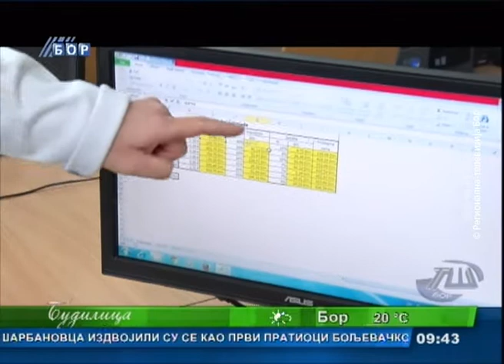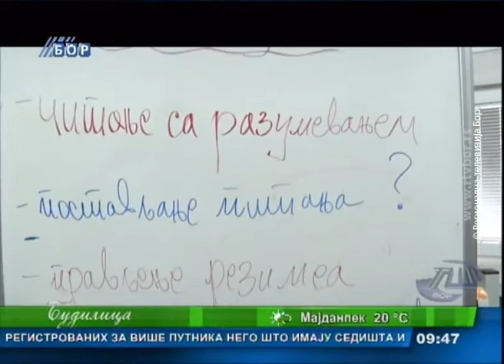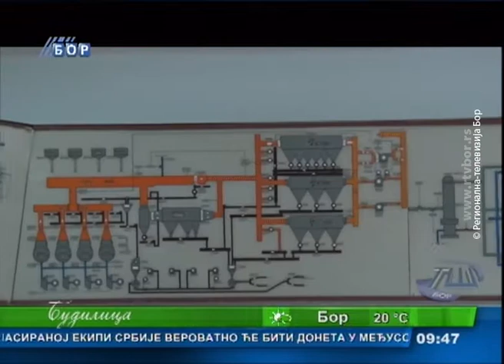Budilica gostovanje (Vladimir Stanković i Nina Stanisavljević), 23. maj 2017.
Gost: Vladimir Stanković, direktor Tehničke škole Bor  i Nina Stanisavljević, učenik prvog razreda Tehničke škole Bor